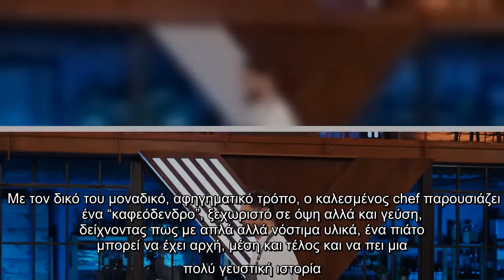Μετά την αποχώρηση του Αλέξανδρου Συνοδινού, οι 14, πλέον, μάγειρες του MasterChef 5, έχουν την τύχη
Μετά την αποχώρηση του Αλέξανδρου Συνοδινού, οι 14, πλέον, μάγειρες του MasterChef 5, έχουν την τύχη να ακούσουν στο σημερινό MasterClass...